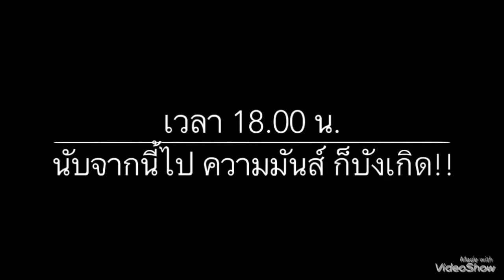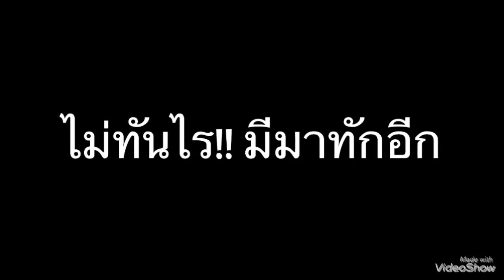🎣We are angler EP.35 : “สงครามไม่จบ อย่าเพิ่งนับศพทหาร ” (ตกปลาแม่น้ำเจ้าพระยา)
ตกปลาแม่น้ำเจ้าพระยา หมายธรรมชาติมีปลาให้ตกหลากหลายครับ บรรยากาศสวยๆ ไปสนุกพร้อมๆกับพวกเราครับ#we are Angler #
  ติดตามคลิปสุดมันส์ ได้อย่างต่อเนื่อง ตามlink ครับ
We are angler# EP.36 “ลองของ!!@บ่อตกปลาลุงเปี๊ยก project ตามหาบึก 30 KG"
We are angler#EP.32 “ลองของ!! @บ่อบึงบางรัก ตกปลาบ่อครั้งแรก ก็โดนซ่ะล่ะ😱😱”
ตกปลาแม่น้ำเจ้าพระยา ริมน้ำราม5 EP.31 “โคตรมันส์ สถิติจะถูกทำลายมั๊ย!!"
ตกปลาแม่น้ำเจ้าพระยา ริมน้ำราม5 EP.29 “พิชิตยักษ์ใหญ่ หมายราม5”